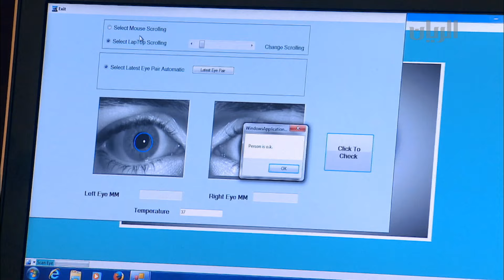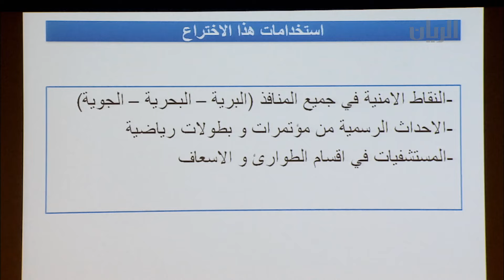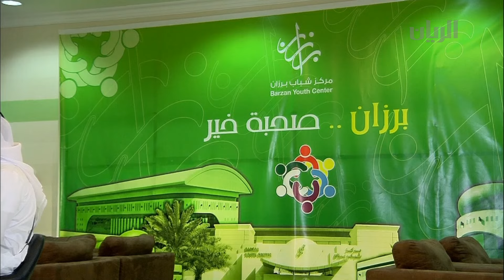برنامج تراحيب - الفقرة الثانية - 10-06-2015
في هذه الفقرة:
تقرير: دُشّن في مطار حمد الدولي جهاز جديد لتعزيز منظومة الامن الذكي في الدولة، وهو جهاز من تصميم وتطوير النقيب مهندس على حسن الراشد، قائد سرية التقنيات الأمنية بقوة الأمن الداخلي لخويا. ويكشف الجهاز الجديد عن المجرمين ويكشف على الأمراض الوبائية.
مركز شباب برزان، حيث نِديبنا فواز مزهر يعرفنا منه على الأنشطة والفعاليات، التي ينظمها المركز في موسم الصيف.
أعلنت هيئة الأشغال العامة "أشغال"، بأنه سيتم تحويل الحركة المرورية على جزء من شارع الكسارات في المنطقة الصناعية من الدوار 23 إلى الدوار 33 ابتداءً من يوم السبت  المقبل، وذلك لمدة ستة أشهر. وسيتم تحويل الحركة المرورية إلى المسار المقابل والذي تمت توسعته ليستوعب الحركة المرورية في الاتجاهين. ويهدف هذا التحويل المروري إلى استكمال تنفيذ أعمال مشروع تطوير المنطقة الصناعية والذي سيعمل على تعزيز الانسيابية المرورية في المنطقة وتطوير البنية التحتية بشكل جذري.
كما أعلنت "أشغال" بأنه سيتم إغلاق مسار واحد من دوار الكورنيش في مدينة الخور في الاتجاه من كورنيش الخور نحو شارع الأمير وبالعكس. وخلالها يبقى مسار واحد مفتوح للسير في كلا الاتجاهين. كما سيتم إغلاق الجزيرة الوسطية وكتف الطريق في جميع الاتجاهات المؤدية للدوار.  وسيبدأ الإغلاق يوم السبت، ويستمر لمدة شهرين ويهدف الإغلاق لتنفيذ أعمال تطوير  في الشارع التجاري في الخور وتحويل دوار كورنيش الخور إلى تقاطع بإشارات ضوئية. وستقوم "أشغال" بوضع اللوحات المرورية والإرشادية اللازمة في كافة مواقع المشروع لتنبيه قائدي المركبات خلال فترة العمل. يذكر أن مشروع تطوير الطرق والبنية التحتية في الشارع التجاري بمنطقة الخور يندرج تحت سلسلة المشاريع التي تنفذها هيئة الأشغال العامة ضمن برنامج الطرق المحلية وشبكات الصرف، والذي يهدف إلى تطوير البنية التحتية القائمة وإنشاء بنية تحتية متكاملة في جميع المناطق الجديدة بكافة أنحاء الدولة بما يتوافق مع المعايير العالمية
يمكنكم متابعتنا اكثر على الروابط التالية :